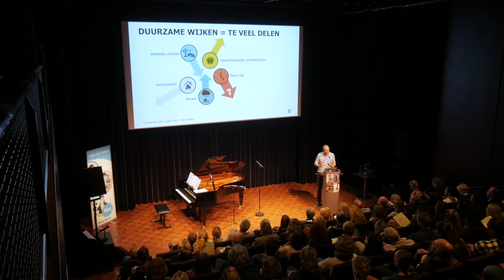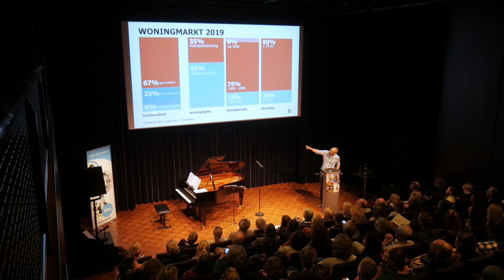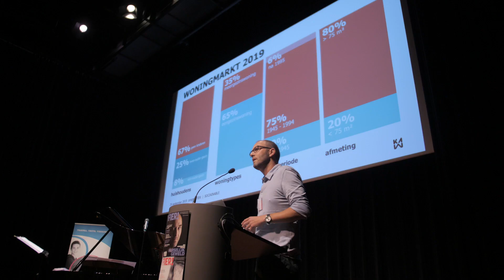Reimar von Meding - ERVEN VAN TOEKOMST - FIER congres 25 september 2019